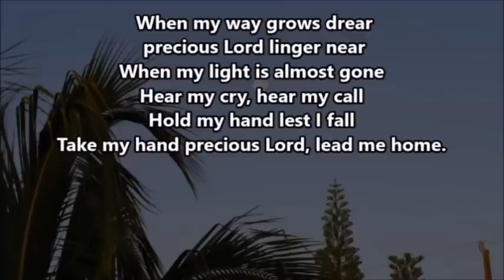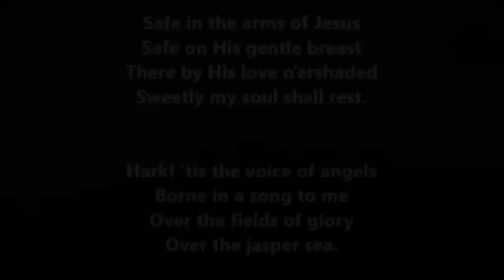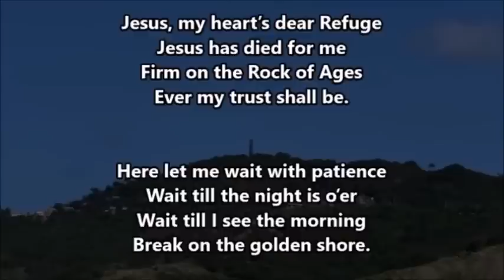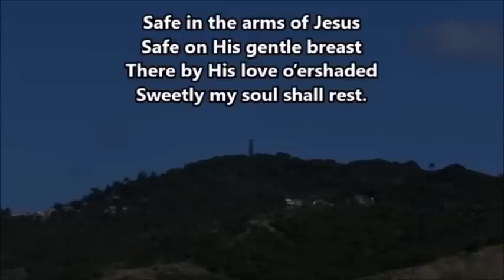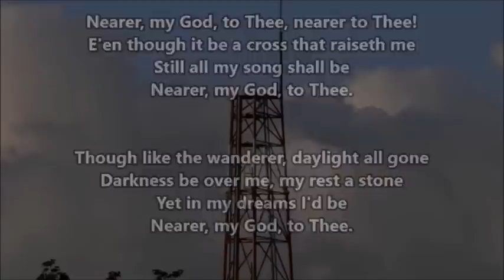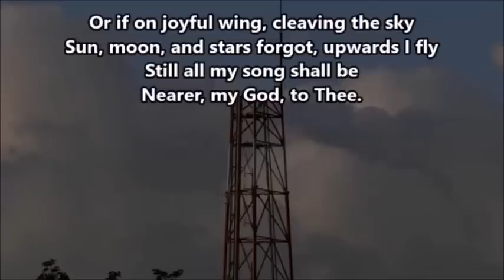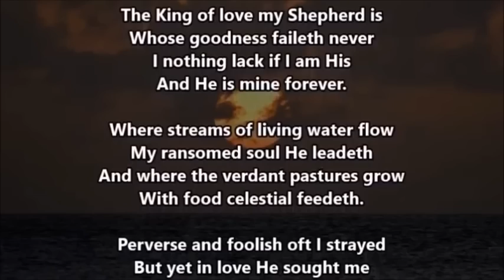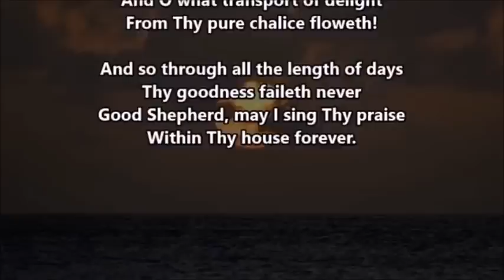Daily Devotions - May 27th, 2022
Tonight we are led by Bro. Nicholas Maitland